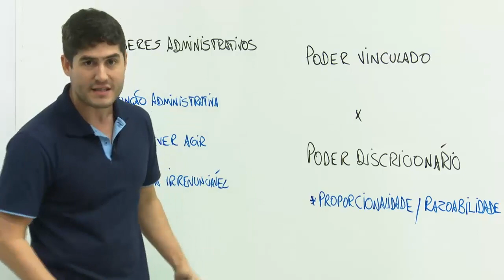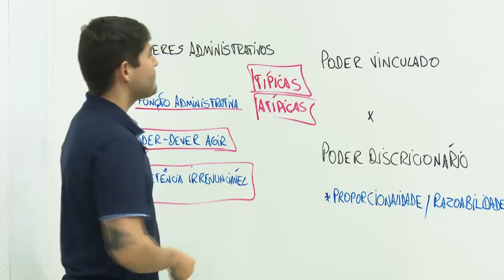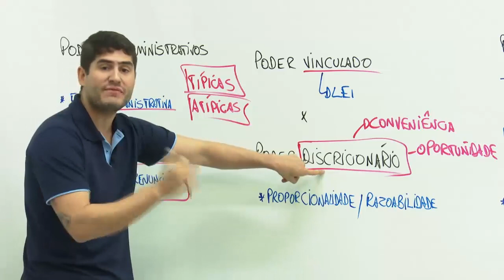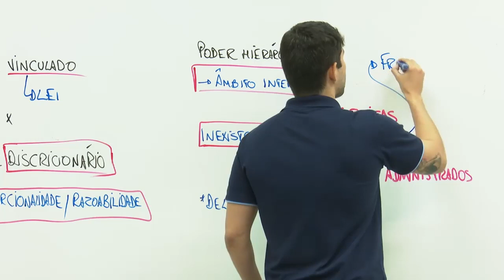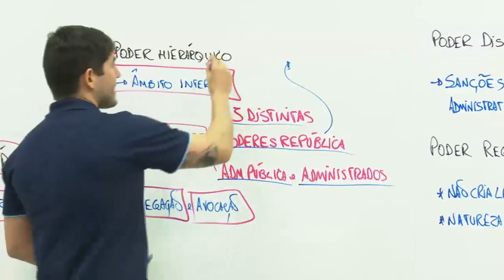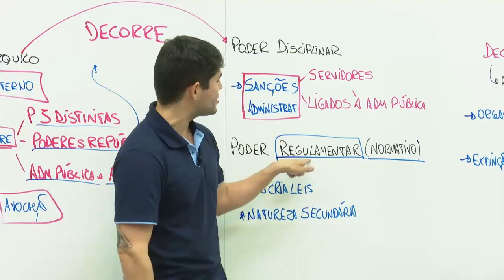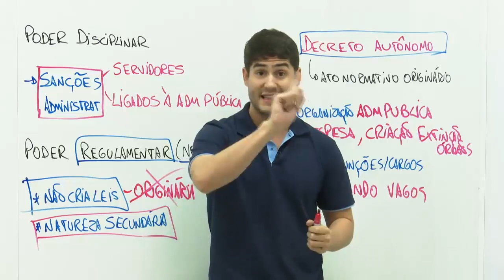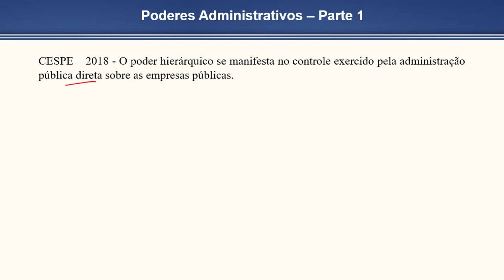Concurso Fundação Paraibana de Gestão em Saúde - Assistente Administrativo - Direito Administrativo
Aula de Direito Administrativo com o professor Ricardo Barrios

Tenha acesso ao Curso Gratuito para o Concurso PB Saúde de Assistente Administrativo

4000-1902 (capitais e regiões metropolitanas) | 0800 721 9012 (demais localidades)